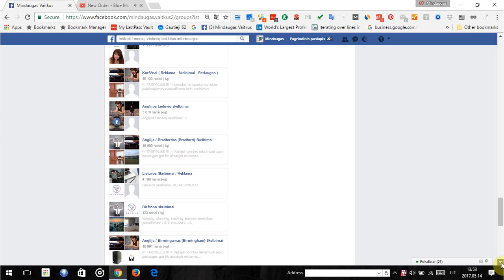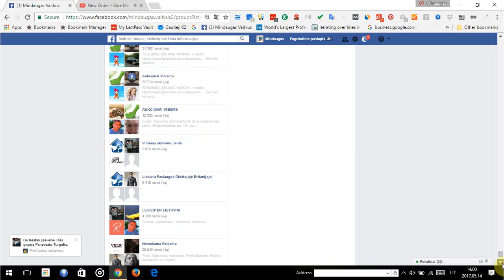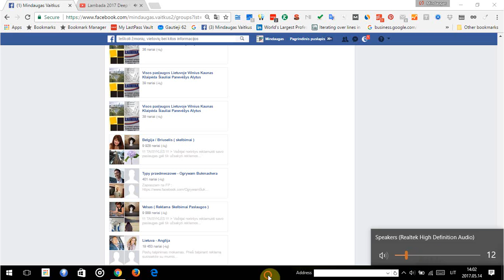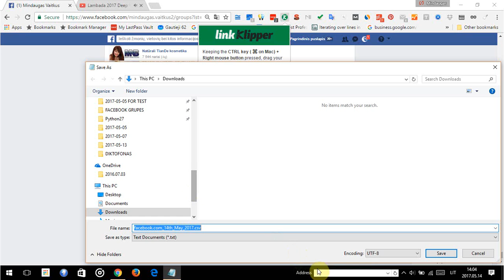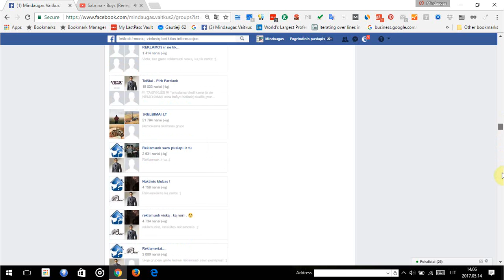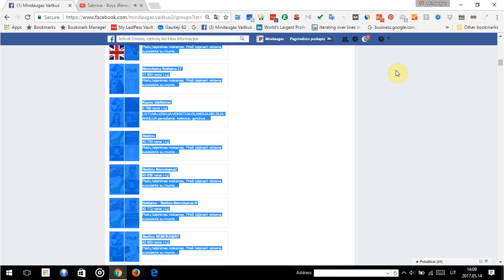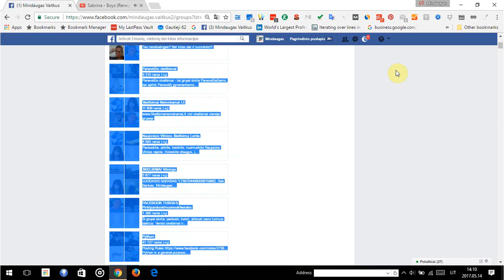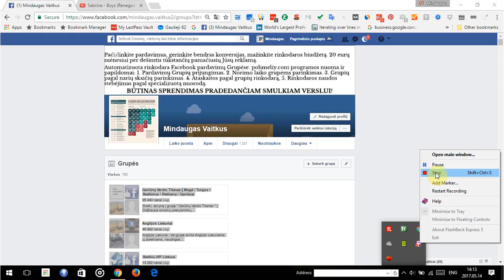SEOTrafficHac Facebook Grupių nuorodų informacijos nukėlimas tolesniam panaudojimui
PohmeliyScripts Pohmeliy & Wright Brothers Ltd. skaitmeninės rinkodaros automatizavimo programa skirta Facebook skelbimų grupių reklamavimui.
SEOrinkodaraScripts produktyvumo automatizavimo skriptai pakeičiantys žmonių darbą pasiekti maksimalią naudą.

Facebook Grupių nuorodų ir Grupių narių informacijos nukėlimas tolesniam technologiniam sugretinimui. Būtina nuleisti profiliį iki Grupių sąrašo pabaigos ir su Link Klipper (Chrome priedas) nukelti visas nuorodas. Nuo apačios su Shift ir rodyklę į viršų į Notepad nukopijuoti Grupių aprašymys (pavadinimai, nariai, taisyklės). Dėmesio, tai reikia atlikti kruopščiai, ženklai prie aprašymų gali sutrikdyti greitam nukopijavimui. Toliau python programomis tekstai parengriami technologiniam sugretinimui su nuorodomis ir grupių aprašymų. TIkiuosi ateityje bus geresnių sprendimų, facebook.com neleidžia naudoti scrapy ir kitų robotų.

PohmeliyScripts Pohmeliy & Wright Brothers Ltd. digital marketing automation software for Facebook groups advertising.
SEOmarketingScripts automation productivity scripts to achieve maximum benefit replacing human manual tasks completion.